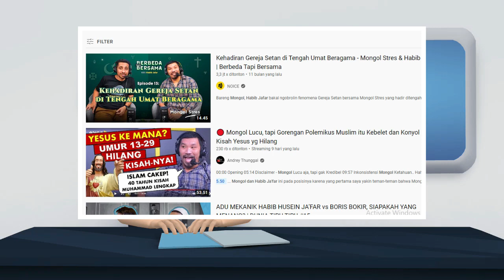Bpk Bambang mengajari Mongol